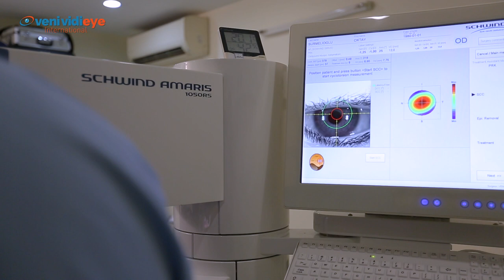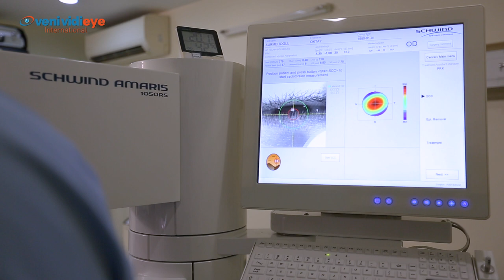TransPRK mit Schwind Amaris 1050 RS